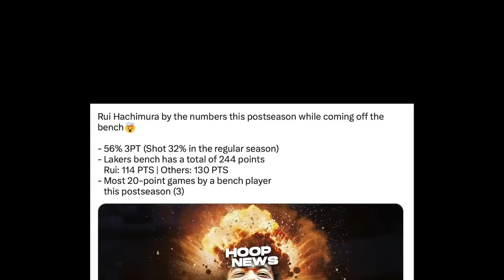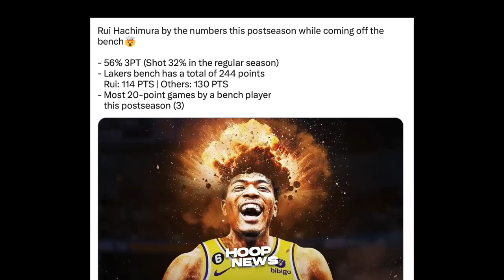Kilalanin mo itong Lakers Player na Gumulat sa mga Lakers fans ngayong Playoffs...